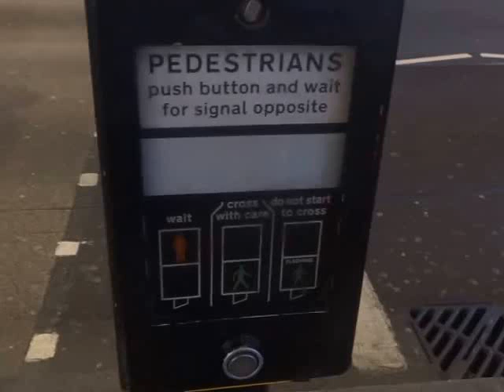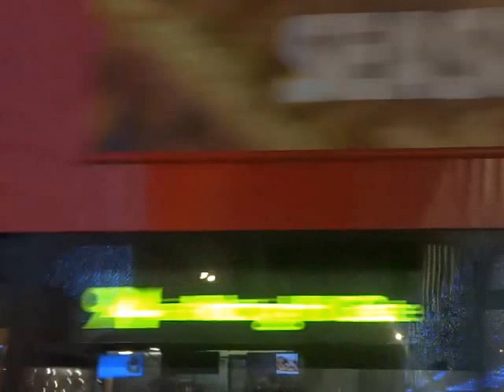Britain's Pelican Crossing 25 (Christmas)(Classic Music)